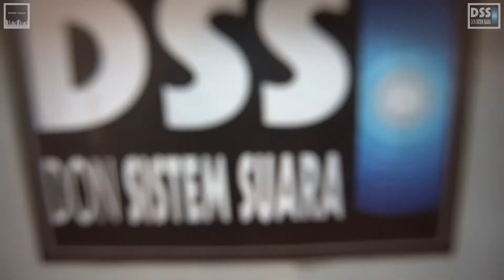PAMAN DATANG - JANE CALLISTA - YONGKI VINCENT - KAK NUNUK